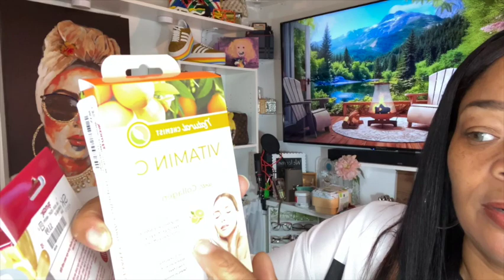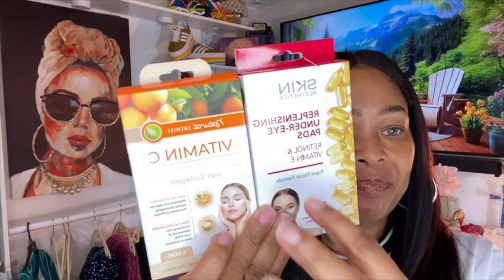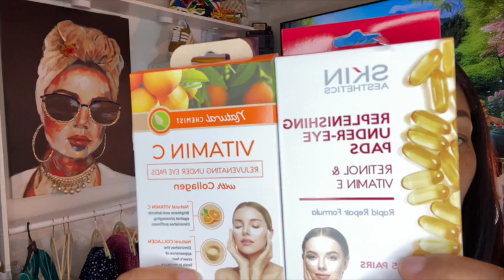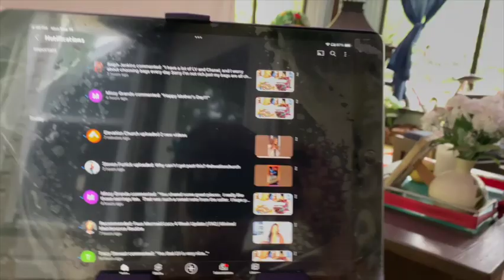New TJ MAXX / CHKD Thrift haul * also an LV Wristlet from Pohmark!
Hello everyone! I pray this video reaches you in good health and fully blessed days. I thank you so much for stopping by. This video is a quick haul starting with some TJ Max beauty finds. They have an awesome clearance going on right now. I would definitely head on over if you are in need of products. Also I went to my local CHKD Thrift store and found some cute Jammies lol in preparation for my surgery coming up next month. I found some really comfortable items to get me over the hump.
My procedure is May 12th so I will be home bound for a month. Please keep me in your prayers. I love you all so much and I truly appreciate you for always being so kind.

Faebook: Shenitra Stewart

Theme song done by Jermaine Newsome and ME- Shenitra Stewart